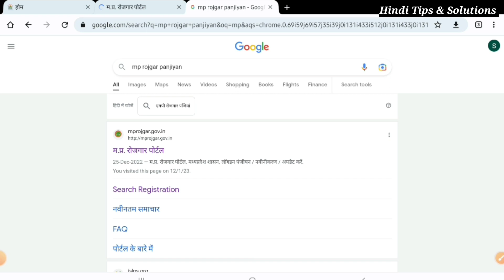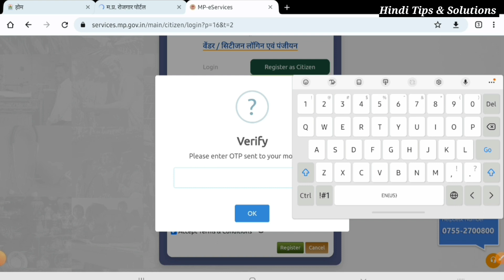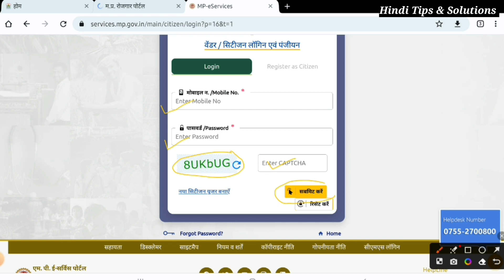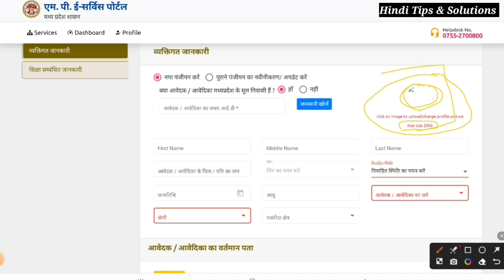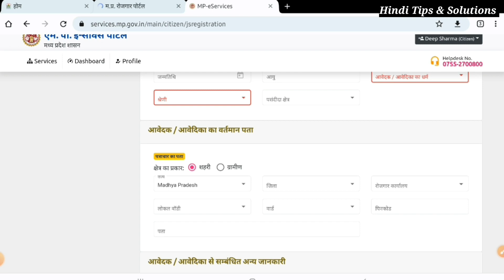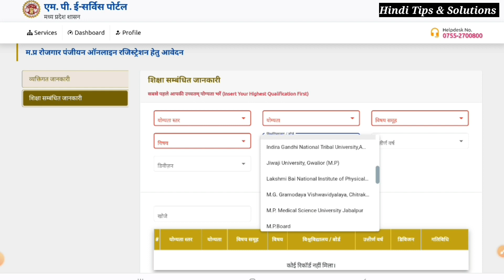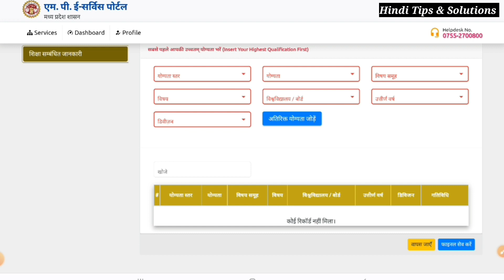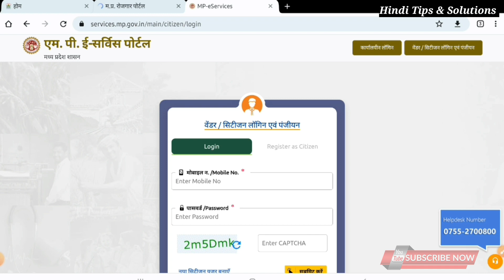एमपी रोजगार पंजीयन कैसे करें ! MP Rojgar Panjiyan kaise kare 2023 ! MP Rojgar Panjiyan New Portal !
Your Queries -